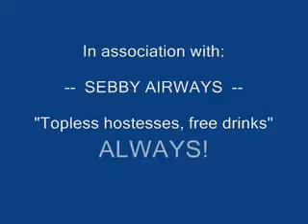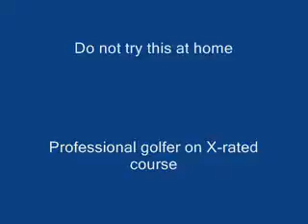The Building Engineers Mulligation, The Movie 2008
Da Boys at Cassleman for the yearly golf tourny. for full details